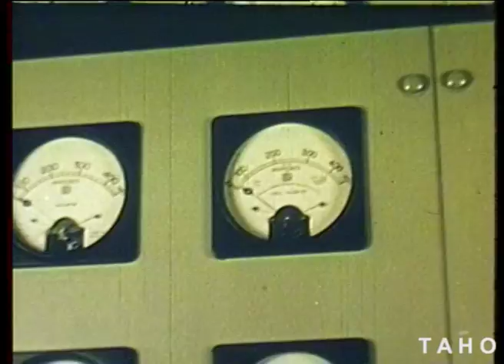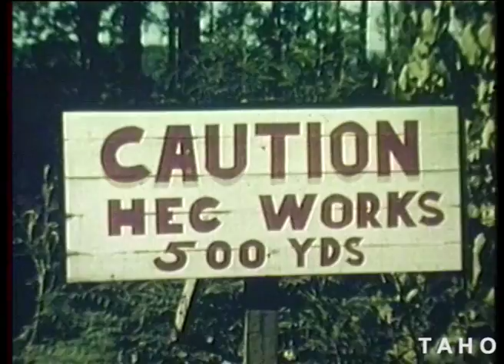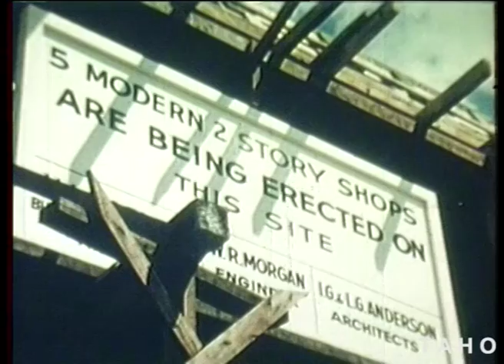Power in the Mountain (1956)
A film on hydropower, made for the Hydro Electric Commission by the Commonwealth Film Unit and Tasmanian Government Film Unit.

Also includes footage of Deloraine, Burnie, Hobart, zinc processing, Boyer paper mill (Norske Skog), Bell Bay Aluminium plant, Burnie Paper Mill, textile printing, milk processing, Trevallyn Power Station, Waddamana Power Station, Wayatinah Power Station and Bronte Park Field Hospital.

Tasmanian Archive and Heritage Office: Film – Power in the Mountain - 35mm colour release print (sound) - 16m 05s - (Reference: AB869/1/2171)